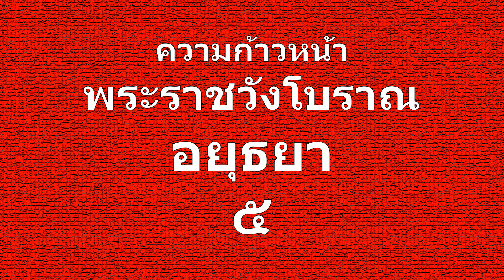test พระราชวังโบราณ อยุธยา ๕